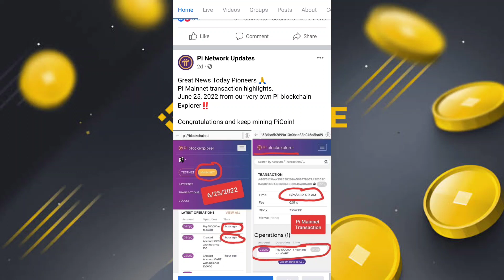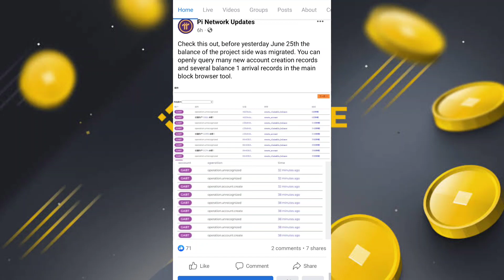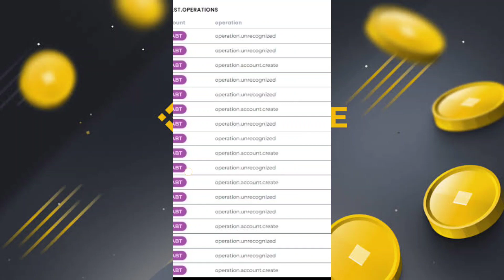Special News 🤯| 28 June 2022 Pi Migration Update 🥳| 1 Pi Consensus Value $314,159 🤑😱bitcoin